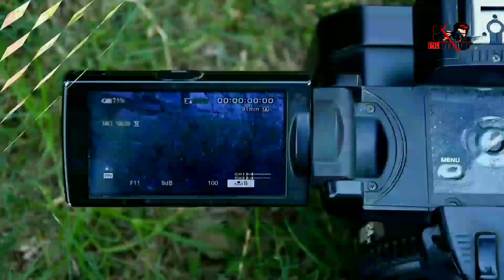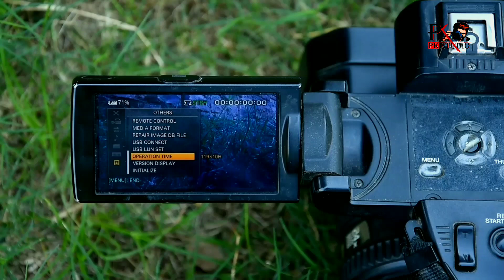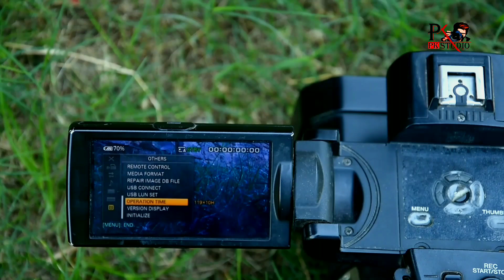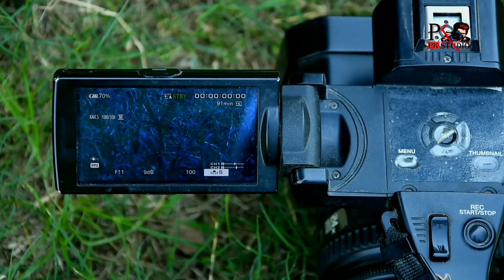पुराना कैमरा लेने से पहले ये जरूर चेक कर ले | Second Hand Camara Checkup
purana camara lene se phale aapko kin kin bato ka dhyan rakhna hai eske bare me mene es video me bataya hai ki aap kis trh se video camara ko chq karenge or kya kya chiz aap isme dekhege uske baat hi aap us chiz ki ek achi price lgakar second hand camara le sakte hai ya sell kar sakte hai